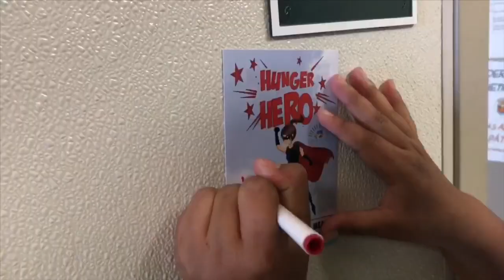Be a Hunger Hero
FOOD DRIVE
SECOND HARVEST FOOD BANK OF WATSONVILLE
Start: Monday, November 5th
End: Friday, November 30th

TEAM GREEN
This year each team member will be giving a box (team color).  It will be up to you to collect as much money as you can for your team.

You can also send Juniors to Mr. Bielenberg E-211 or Sophomores Mr. Vazquez H-201 to purchase a “Hunger Hero” for $1.00.

This money will be counted toward their class points and also toward your team points.

You can also send Freshmen to Mr. Herrera E-203 or Seniors to Mrs. Guerrero K-106 to purchase a “Hunger Hero” for $1.00.